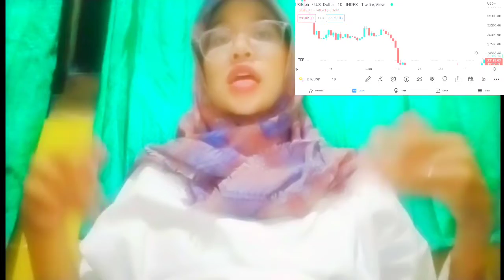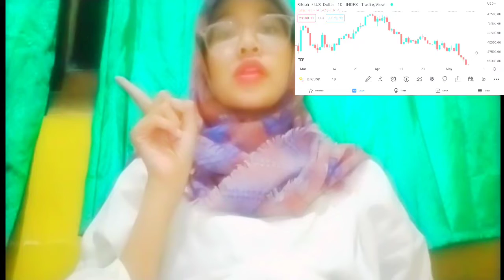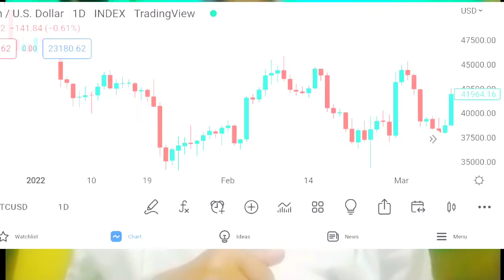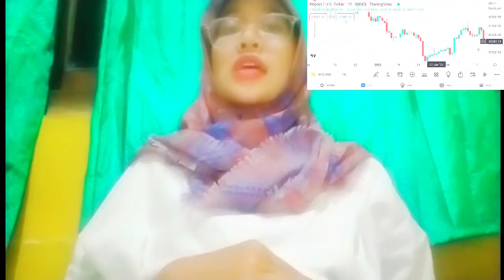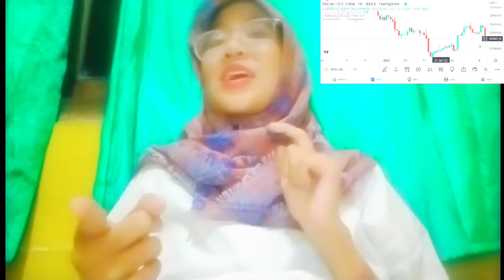BITCOIN NEARS USD 21K, ETHEREUM OUTPERFORMS BTC, SNX SKYROCKETS INSURANCE